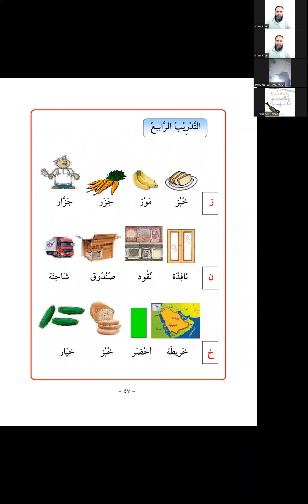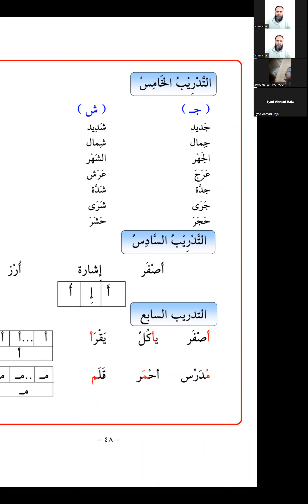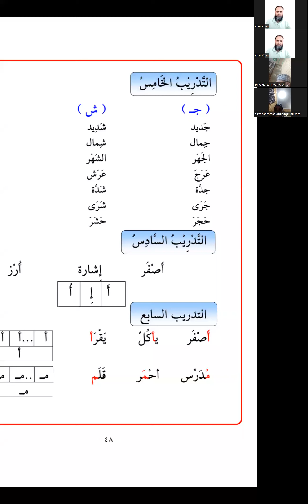Arabic Class: Lesson 5 - Last - 01 03 23